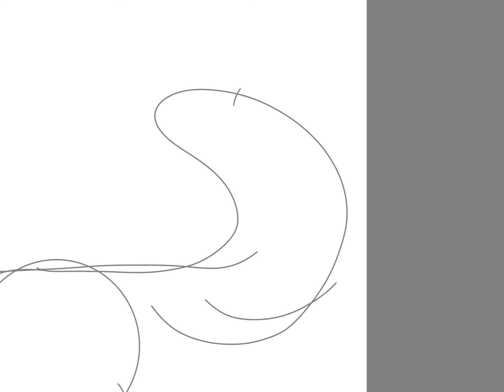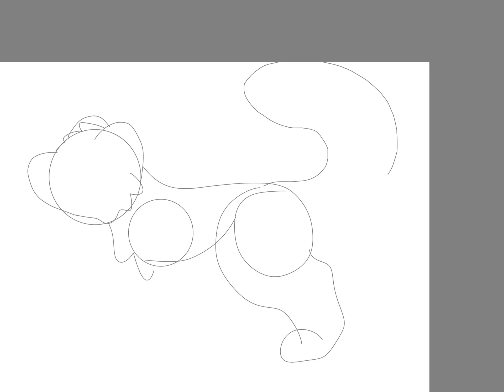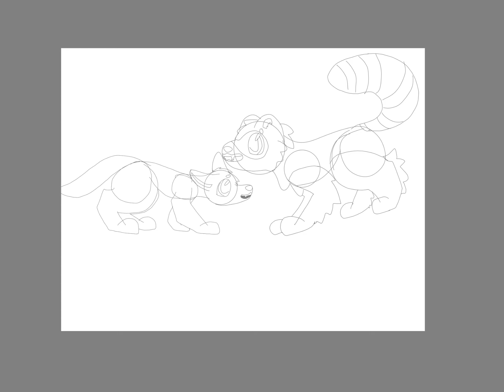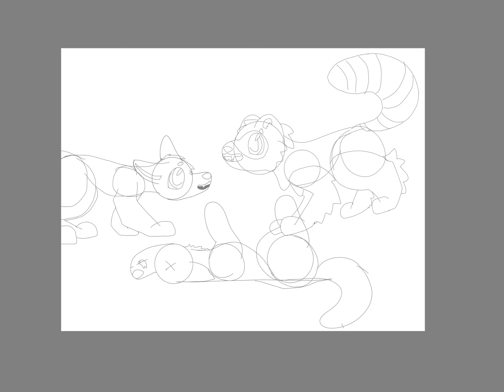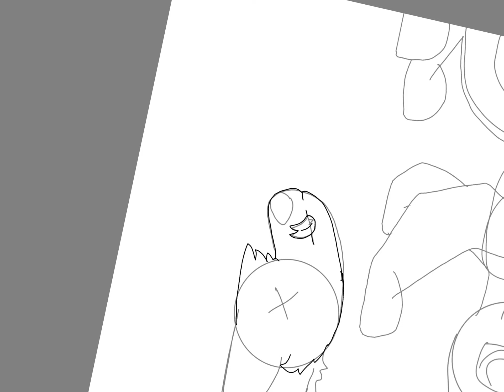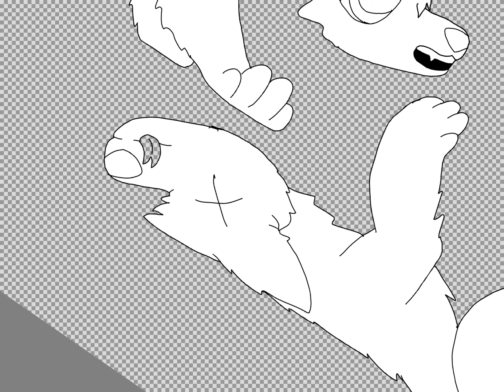diD tIgEr dIE?!